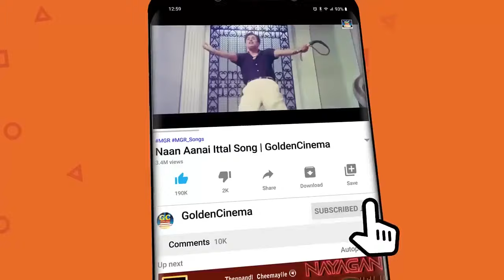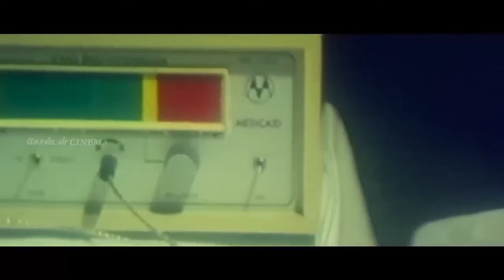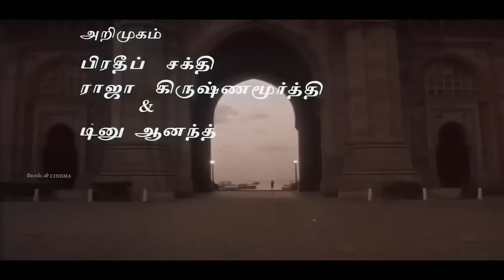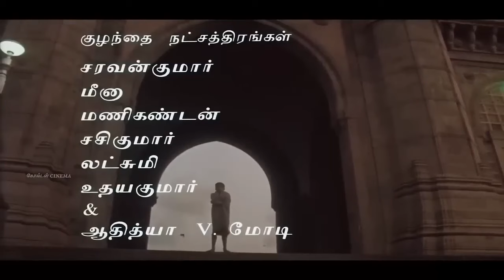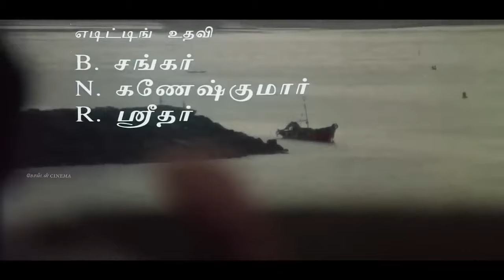தூக்கம் வர கேட்கும் இளையராஜா சோக பாடல்கள் | Ilayaraja Soga Padalgal | Tamil Sad Songs | HD